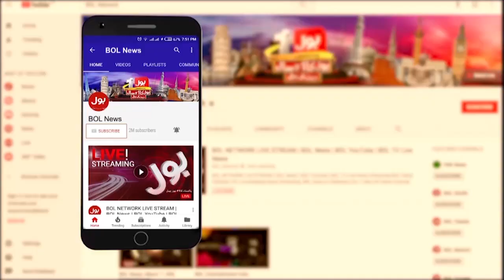Scrutiny of Nomination Papers | Election Commission of Pakistan | Breaking News